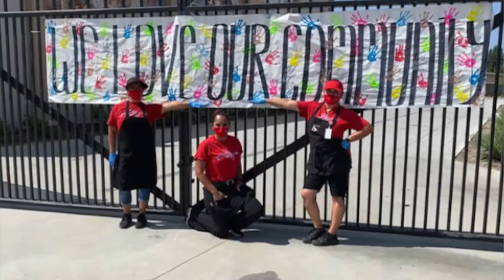Emma Carranza - El Cajon Valley High School Free Lunch Program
Emma Carranza explains the free lunch program at El Cajon Valley High School in the Grossmont Union High School District.